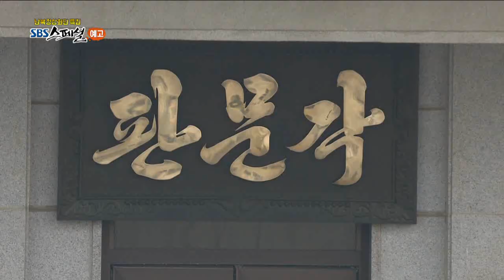SBS [스페셜] - '여섯 개의 봄' 18년 4월 29일(일) 예고 / 'SBS Special' Preview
SBS 스페셜 '신 한류 어벤져스'
- 왕서방이 다시 온다
본방송 매주 일요일 밤 11시 5분